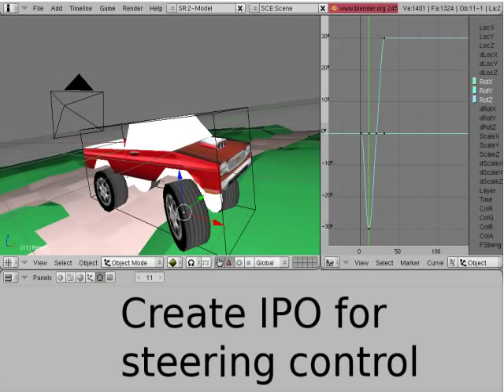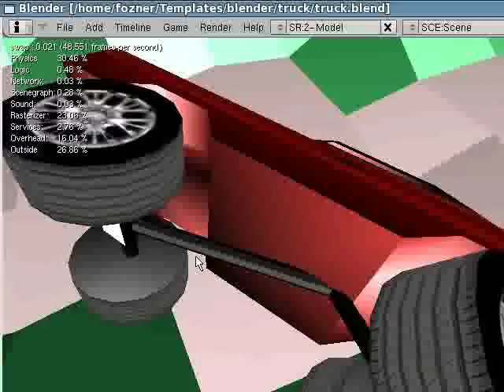Introduction to Blender Game Engine - RC Truck Template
This video contains parts or visuals of a free software program.
Blender is free software; you can redistribute it and/or modify it under the terms of the GNU General Public License as published by the Free Software Foundation; either version 2 of the License, or (at your option) any later version. This work is distributed in the hope that it will be useful, but WITHOUT ANY WARRANTY; without even the implied warranty of MERCHANTABILITY or FITNESS FOR A PARTICULAR PURPOSE. See the GNU General Public License for more details.